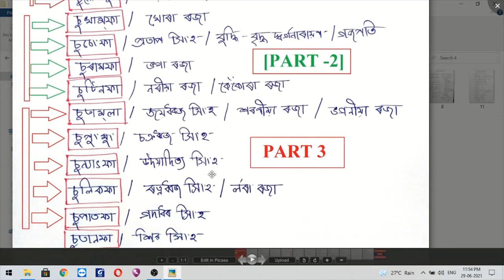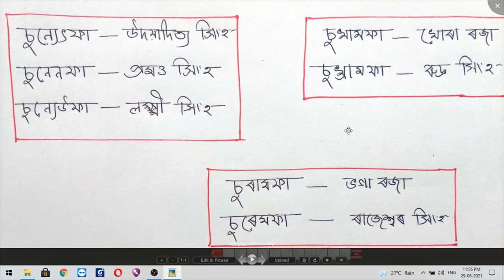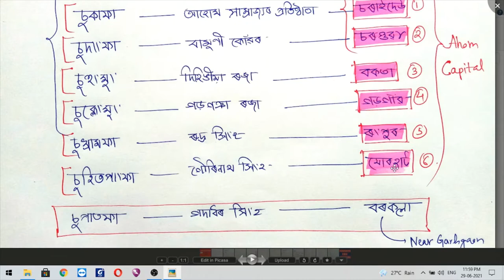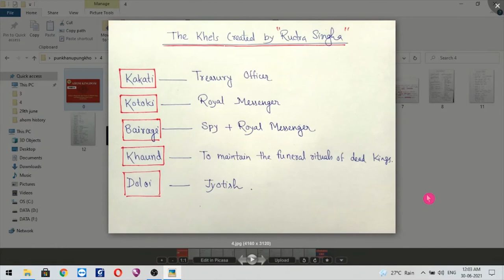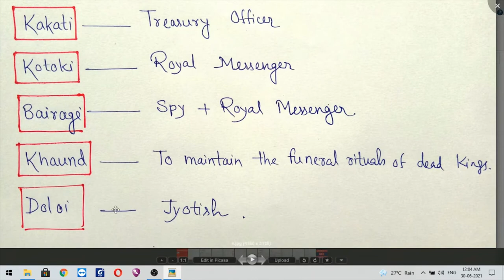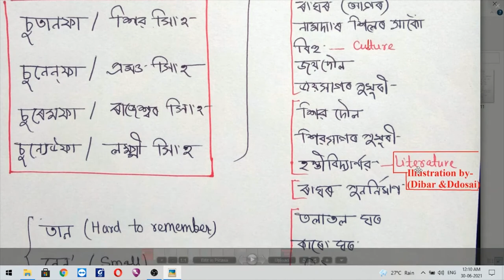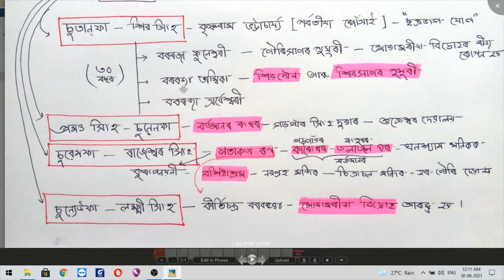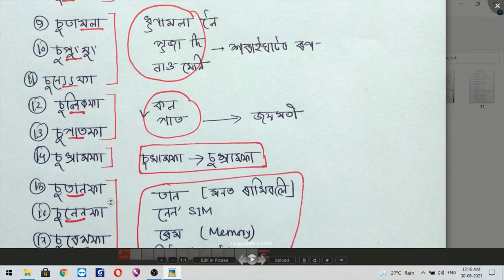ASSAM HISTORY WITH TRICKS || PART-4 || AHOM KING NAMES & RELATED EVENTS || RUDRA SINGHA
Timecodes
0:00 - Intro of the Part-4
1:10 - Tricks to Remember the Tai Name of Rudra Singha
3:03 - Major Events During Rudra Singha
4:26 - All Ahom Capitals
7:22 - Post created by All AHOM Kings
8:10 - New Khels/Padabi Created by Rudra Singha
9:55 - Responsibilities of different Khels
13:08 - Sons of Rudra Singha
15:28 - Major Construction & Contributions
21:32 - Tricks Covered Till Now

PUNGKHANUPUNGKHA GYAN is an Educational Channel.
In Assam History, AHOM Kingdom covers a major portion with approx. 600 years with many important and glorious events. In this video series we are trying to cover major AHOM King Names & their related important events with tricks in chronological order. It will be very helpful for all State level (Assam) competitive examination and also will help to acquire basic knowledge about AHOM Kingdom.